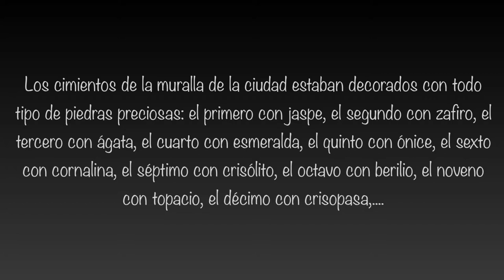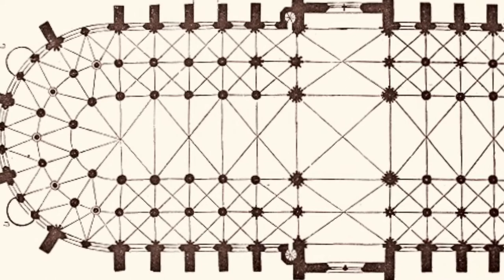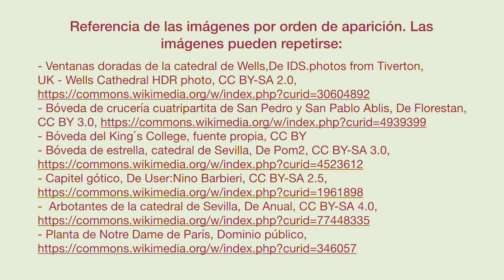LA CATEDRAL GÓTICA. Segunda Parte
En este vídeo se analizan los elementos constructivos característicos del arte gótico, concretamente referidos a la catedral gótica. Corresponde al segundo vídeo dedicado al tema 7 de EBAU.